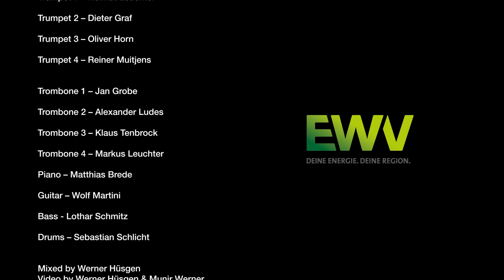St.Vitus Dance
Big Bandits, conducted by Werner Hüsgen in a virtual Big Band Production making use of the Corona Lockdown in spring and summer 2020. St. Vitus Dance is a Horace Silver composition, arranged for Big Band by Bernd Lechtenfeld, featuring Sabine Kühlich on vocals, Werner Hüsgen on altosax and Mats Brede on piano. Recorded by the musicians themselves in home office, audio edit/mix by Werner Hüsgen, video edit/mix by Werner Hüsgen & Munir Werner
special thanks:
Wolf Martini for the superb guitar appearance
EWV for the constant support